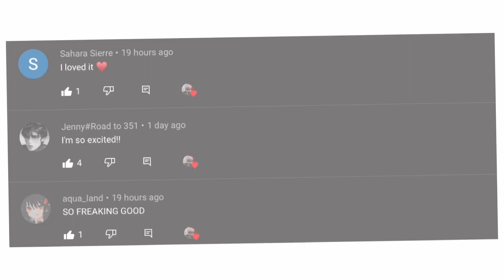💔You betrayed me💔 MLB 🐝 meme 🦊 [ [ AU ]] Gachalife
Hey hope ur doing great!💜